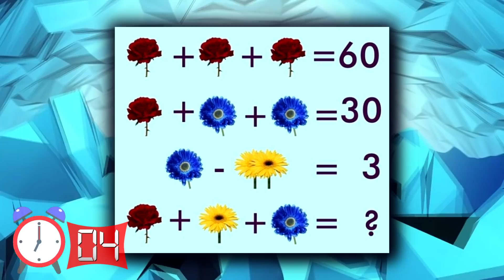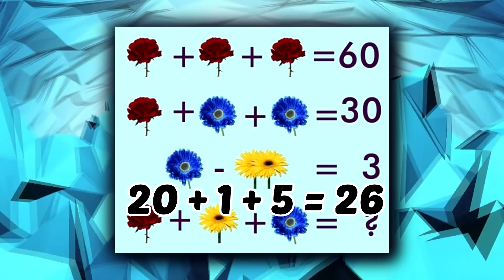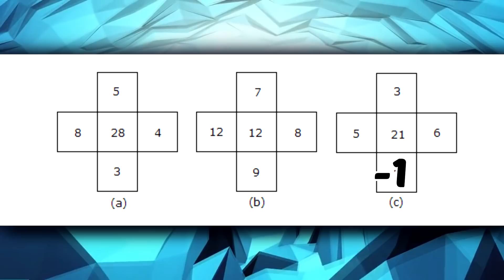Hangi Doktor Katil? Beynini Test Etmene Olanak Sağlayacak Zor Bulmacalar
Hangi Doktor Katil? Beynini Test Etmene Olanak Sağlayacak Zor Bulmacalar. Beyin kanalı olarak hazırladığımız bulmaca ve bilmece sorularımızı çözüp bizlere yorum olarak yazmayı unutmayın.